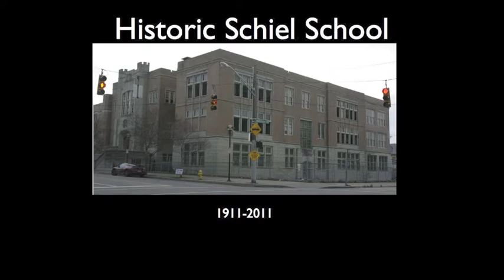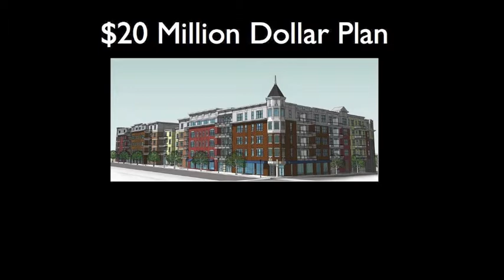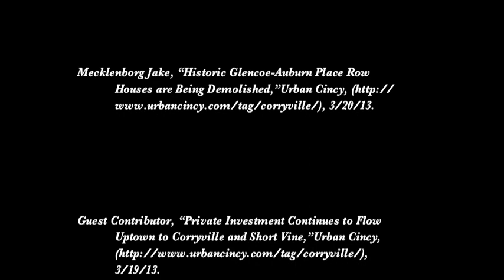Corryville is it worth saving?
Taylor Corbett
AMS 301